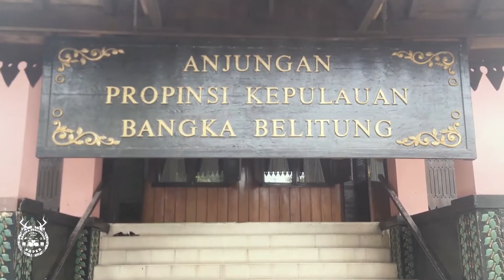ULANG TAHUN BANGKA BELITUNG YANG KE 19 - BANGKA PERCUSSION GOES TO TMII